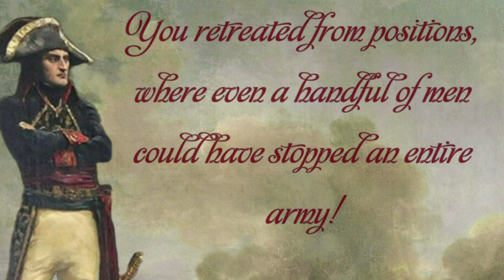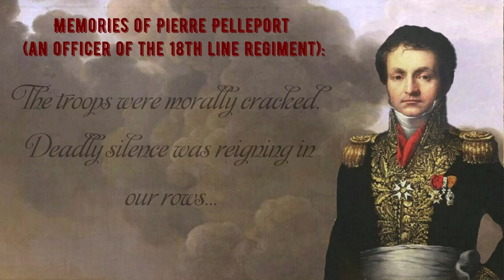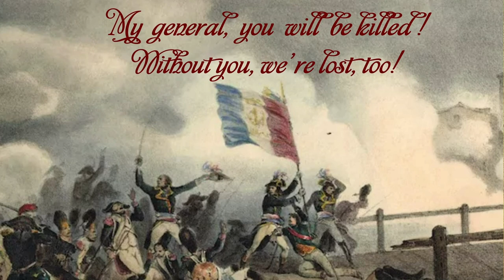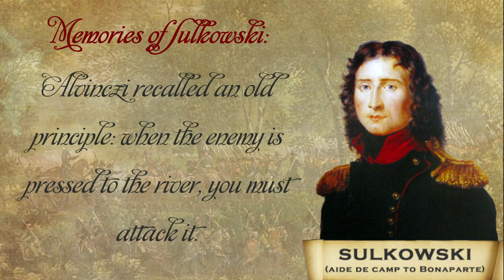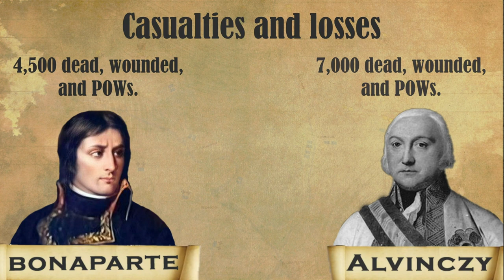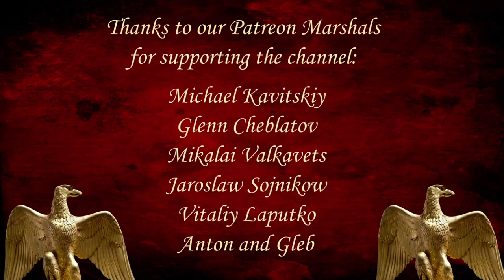Battle of Arcole.Victory or death! Bonaparte in Italy #7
The Battle of Arcole or Battle of Arcola was fought between French and Austrian forces 25 kilometres southeast of Verona during the War of the First Coalition, a part of the French Revolutionary Wars. The battle saw a bold maneuver by Napoleon Bonaparte's French Army of Italy to outflank the Austrian army led by József Alvinczi and cut off its line of retreat. The French victory proved to be a highly significant event during the third Austrian attempt to lift the siege of Mantua.

Among the sources we have used are the following:
 «Napoleon’s 1796 Italian Campaign» (Carl Von Clausewitz).
 «The Campaigns of Napoleon» (David Chandler)
«Bonaparte en Italie» (Bouvier F.);
«Campagne de l’Armée d’Italie» (Fabry G.);
«Napoléon Bonaparte Correspondance générale»